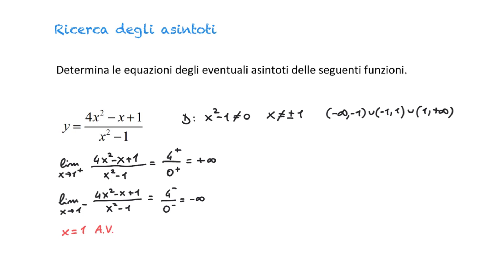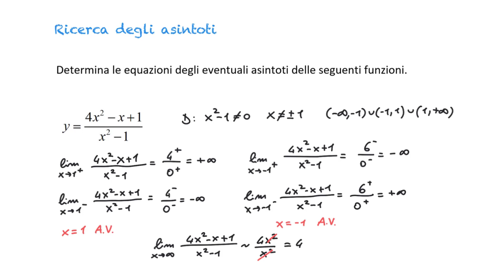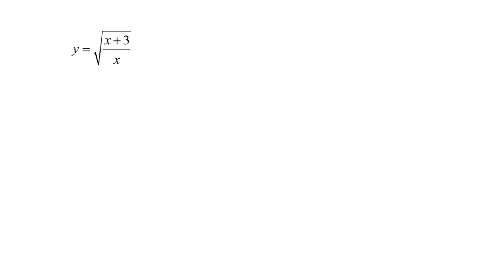Ricerca di asintoti verticali e orizzontali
Vediamo degli esercizi sulla ricerca di asintoti verticali e orizzontali di una funzione.

Contattami qui!